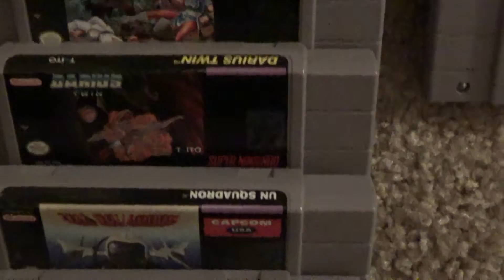SUPER NINTENDO COLLECTION - 2016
I wanted to give an update look at my growing collection.  This is one of the systems I love to collect for.